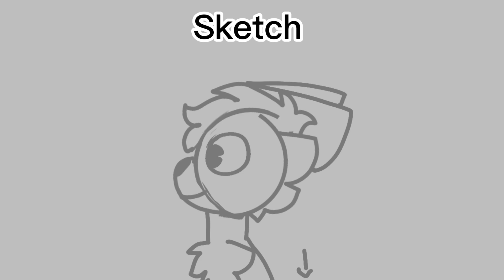[3] Animation Test + Process (CONSTRUCTIVE CRITICISM WELCOME!) 💚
Help it’s so bad every time I watch it gets uglier and weirder and help i kinda hate it now